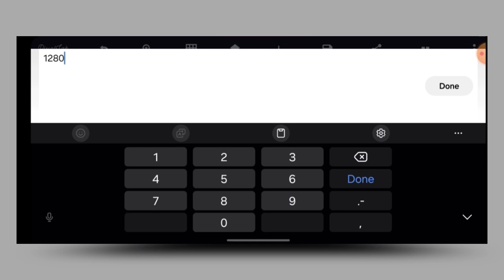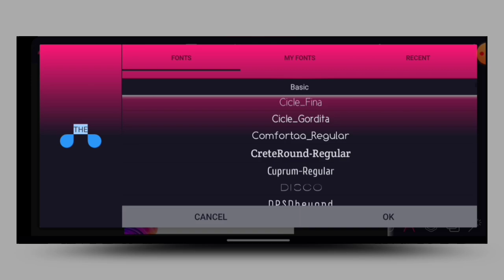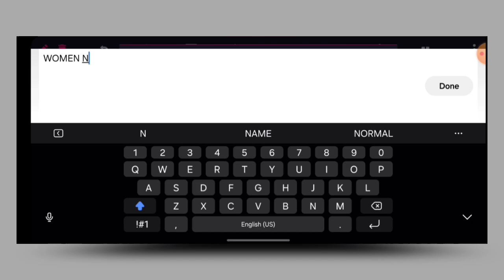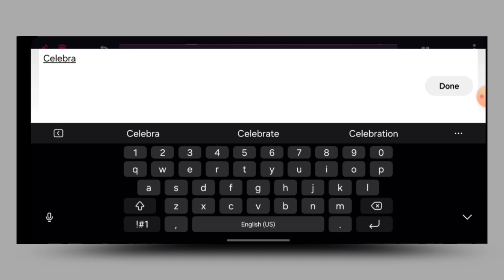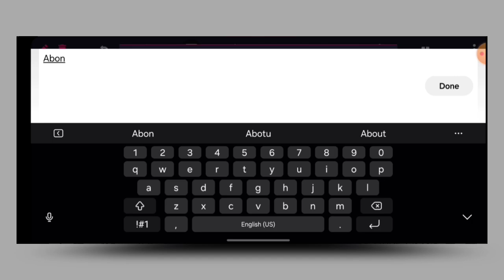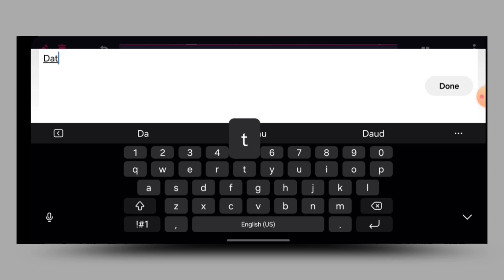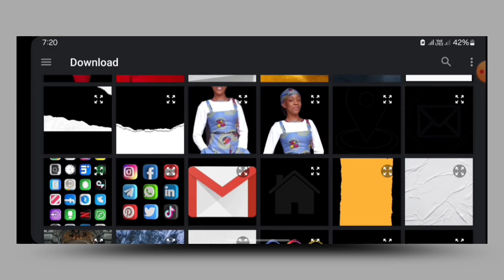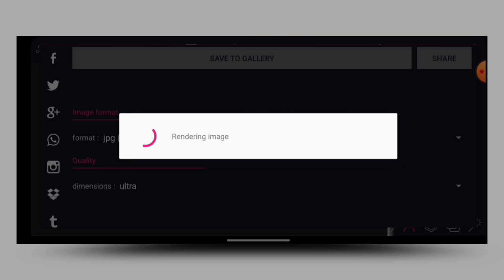How To Create Professional Business Flyer || Tutorial On Android || Pixellap Tutorial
let me show you how to design a professional business poster flyer using Pixellab

stay blessed